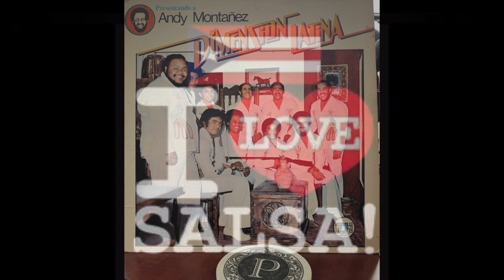Dimension Latina 33RPM El Eco De Un Tambor 1977 Album:Presentando a Andy Montañez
Lado (A)
EL ECO DEL TAMBO/4:29
(T. Curet Alonso) canta: ANDY                                                                                                                       SUENA EL CUERO/3:44
(J. Blez) canta: RODRIGO'                                                                                                                        BLANCAS AZUCENAS/3:08
(Pedro Flores) canta: WLADIMIR
PAN DE PIQUITO/3:52
(Lino Frias) canta: ANDY
CORREME GUARDIA/3:21
(Jossian -Chucho- Caro) canta: RODRIGO                                                                                                        Lado (B)
MUJER IMPURA/3:01
(Cruz Maria Conopoi) canta: ANDY
QUE MAS PUEDO DESEAR/3:00
(José Rodriguez) canta: RODRIGO /3:00
Quisqueya (Rafael Hernández) canta: WLADIMIR/ 431
RITMOS CUBANOS /4:38
(Dimas Flores) canta: ANDY
MALDITOS CELOS/3:38
(Rafael Hernández) canta: WLADIMIR                                                                                                           cantan: WLADIMIR LOZANO, RODRIGO MENDOZA •ANDY MONTAÑEZ
Musicos:
JOSE ROJAS - 3er Trombon
JOSEITO RODRIGUEZ - Timbal, Timabalito y Bongó
ELIO PACHECO- Congas
RODRIGO MENDOZA- Maracas
WLADIMIR LOZANO- Guiro
CESAR MONGE- Clave
CARLOS GUERRA- 1er Trombon
CESAR MONGE- 2nd Trombon                                                                                                                  Arreglos y Dirección Musical: CESAR MONGE/Realización Musical: DIMENSION LATINA/Estudios de Grabación: INTERSONIDO, C.A./Diseño y Arte del Album: DRAGO FERNANDEZ
Fotografia: OSWALDO SILVA/Impreso en U.S.A. por: UNIVERSAL LITHO & ALBUM, INC. (Home of Drago)
Distribuido por:
TH RECORDS & TAPES, INC. / 10124 N.W. 80 Ave. - Hialeah Gardens, Florida 33016                                    El Disco es Cultura
THS-2018/STEREO
) 1977 TH Records & Tapes, Inc.